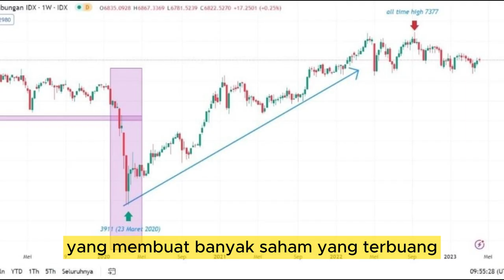Sukses di Bursa Saham? Ah, Udah Basi! Ini Cara Baru Biar Makin Cuan 💸😉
Main saham udah bukan rahasia lagi. Tapi gimana kalau kita kasih tau cara yang lebih seru, lebih beda, dan pastinya lebih cuan? Di video ini, kita bahas kenapa sukses di bursa saham udah terlalu mainstream dan gimana kamu bisa jadi next-level investor tanpa harus ikut-ikutan arus! Siap upgrade strategi investasi kamu? Jangan sampai ketinggalan, klik sekarang! 😎